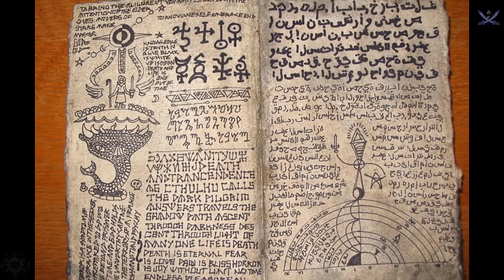''Hz Süleyman'' Petra, Satürn İlişkisi ve Süleymanın Mabedi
Hazırlayan ve Seslendiren : Muhammed Fatih Genç

Kaynak : onaltıyıldız